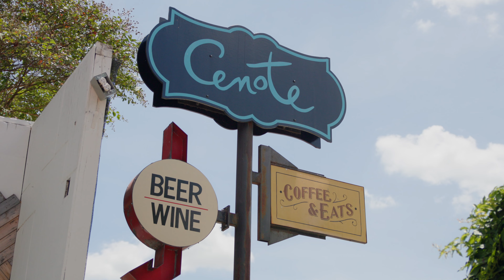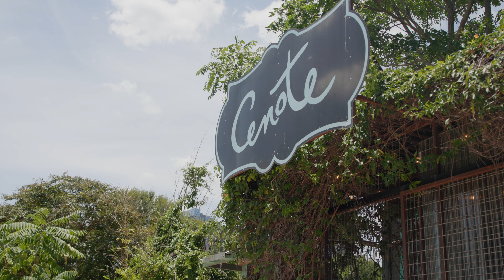Invest in Cenote!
Cenote is moving to a new location!